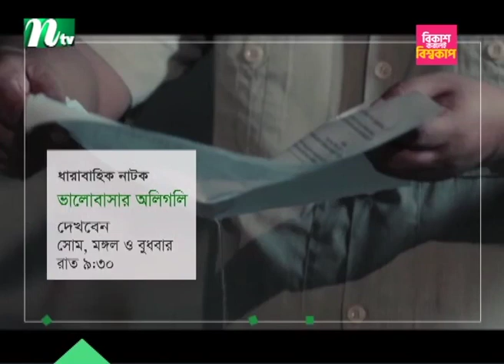চীন সফরে যাবেন পুতিন